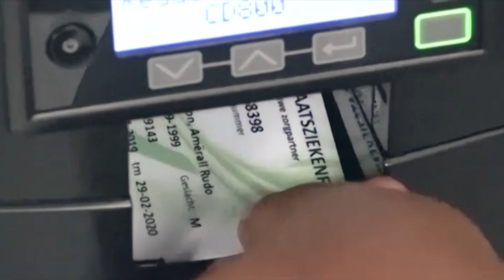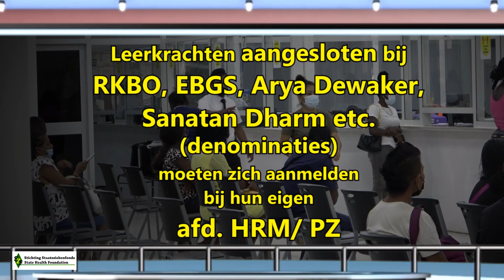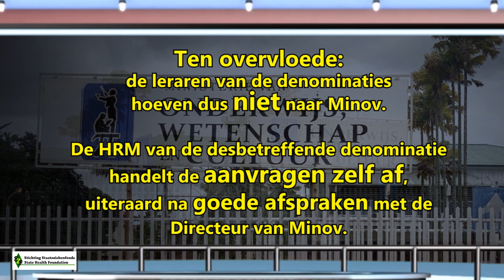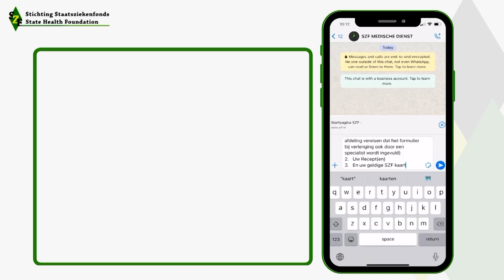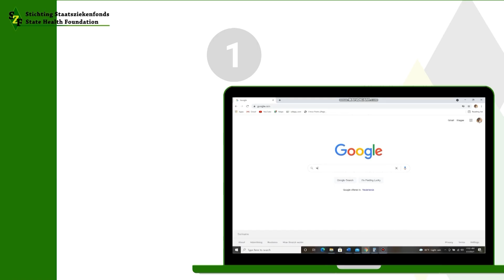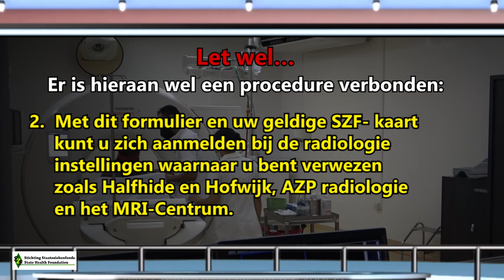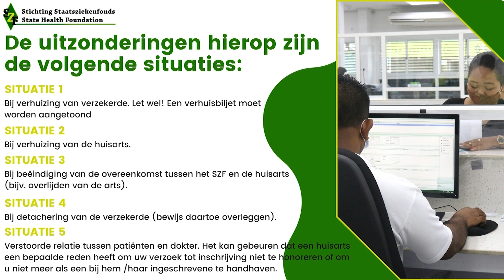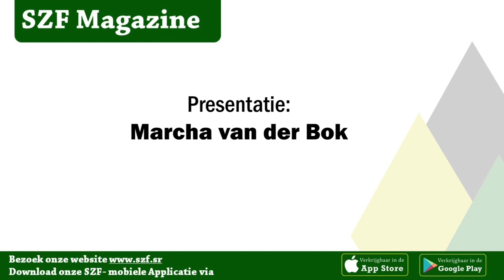SZF Magazine:de premium verzekering van de leerkrachten (16 september 2022)